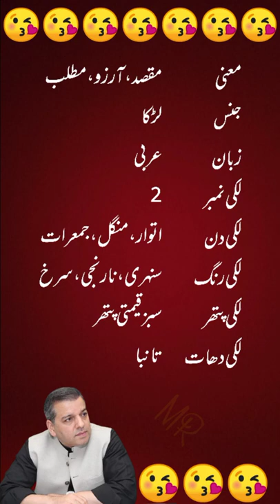Murad Ras,Imran khan